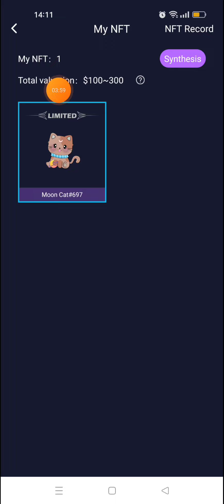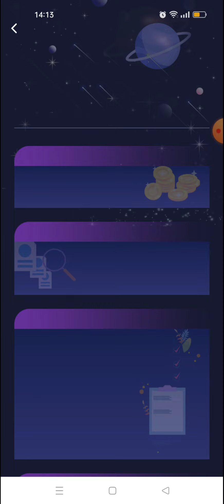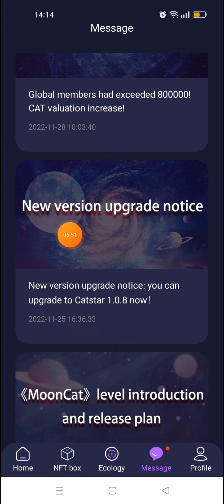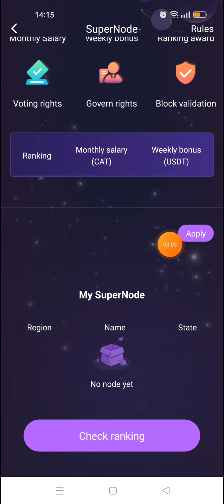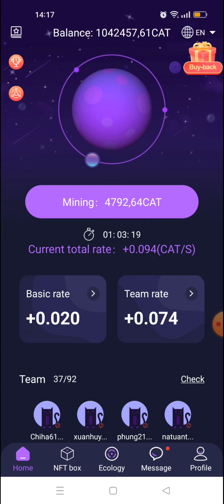THÔNG TIN KHẨN, ẤN ĐỊNH NGÀY KYC APP ĐÀO CATSTAR, 1 CAT~0.01$.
Video này em chia sẻ một số thông tin liên quan đến vấn đề Kyc app đào Cat.
👉👉👉Mã mời: KVAH85